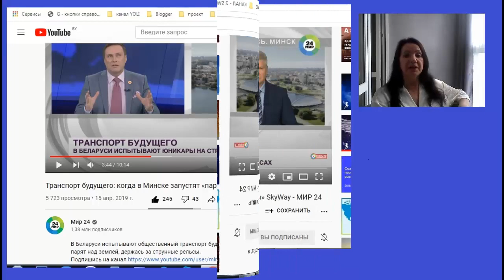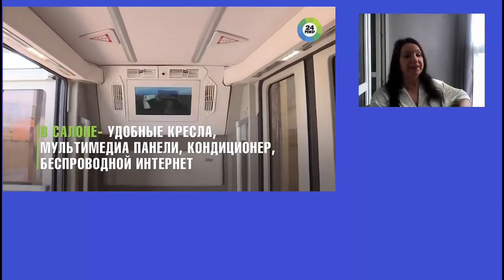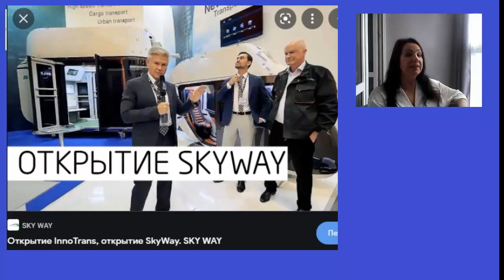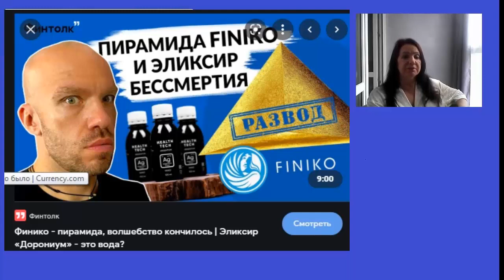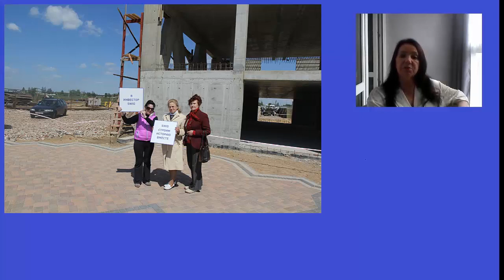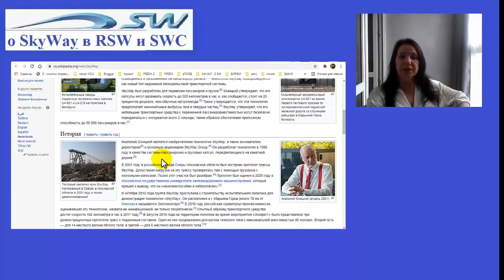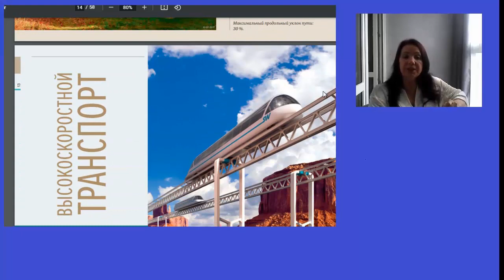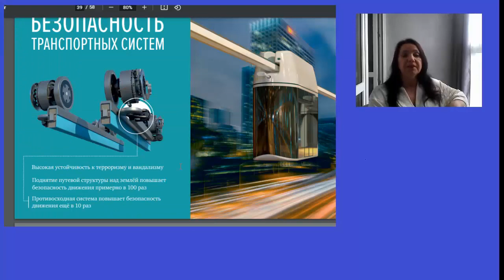Что говорят о SkyWay на TV_канале МИР_24 ?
ссылка для регистрации SkyWay в головной RSW-systems

ссылка на новости о SW на канале МИР-24
полная версия
ссылки на ЭПС через которые можно
 пополнять обменивать и выводить фиатные и криптовалютные средства
1. ссылка на идеальный кошелёк Амир Капитал
для хранения и обмена криптомонет
2. ссылка на маниторинг БестЧенч всех надёжных обменников
ссылки на ЭПС:

3). реф ссылка на ПерфектМани

Инвестируя в технологию - получать будете 20%
на каждую вашу долю от прибыли.
ОТ КАЖДОГО постоянно СТРОЯЩЕГОСЯ км дорог.
Инвестируя в адресные проекты - получать будете
25% только от того участка дороги , в который вы инвестируете.